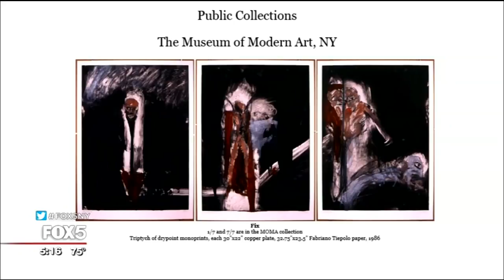Brooklyn artist Michael Hafftka's work reflects life's darkness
Michael Hafftka's work is often called dark, but he says it is realistic.
"Life is difficult. There are a lot of trials and tribulations in everyone's life, we all struggle," the renowned artist explained on a recent afternoon in his studio in Red Hook, Brooklyn. "I think the darkness is really a reflection of anxiety I feel, I think we all feel."  Story about Hafftka's art by  Stacey Delikat on Fox shot by Andre Granero edited by Marilyn Salaway